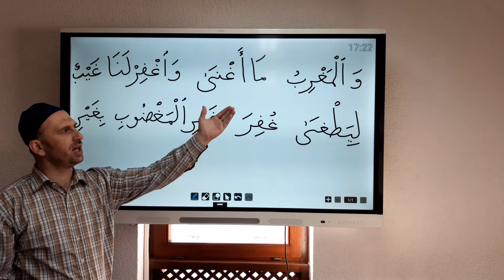Vježba 28.- Harf Gajn, arapski kur'anski pravopis - Hafiz mr. Maid-ef. Ibrahimović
Vježba 28. Prema medinskom Mushafu- Kur'anu, arapski kur'anski pravopis.